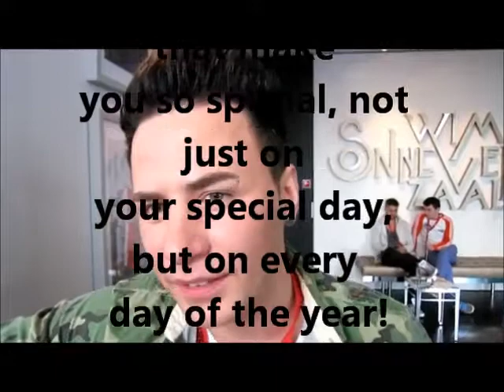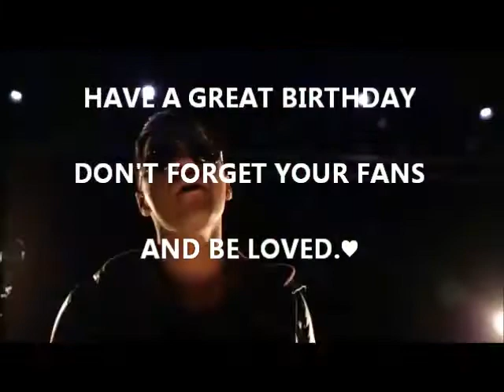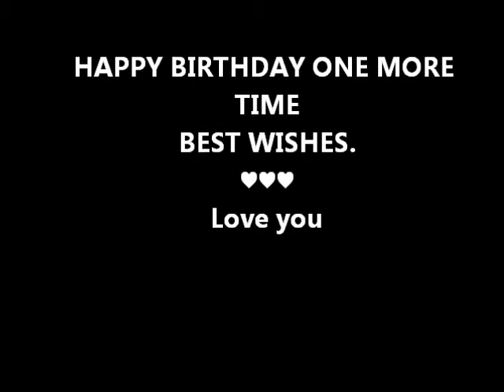Happy Birthday Ryan Dolan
Short birthday video to Ryan Dolan .I hope you enjoyed xx.22nd of July.♥